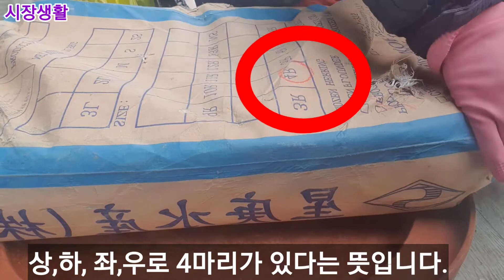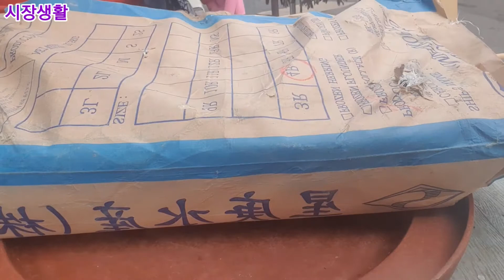동태포 전감 뜨는 방법 / 동태전감 명절에만 드시지 말고 자주 떠서 드세요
동태는 가장 큰 걸로 준비하시고 저는 4통을 준비했어요.
보통 찌게용을로 쓸 때는 7통, 8통, 9통을 많이 씁니다.
숫자는 상, 하, 좌,우로 들어있는 갯수입니다.
숫자가 작을수록 동태 마리수가 적으니 동태는 크겠지요?
따라해 보세요.